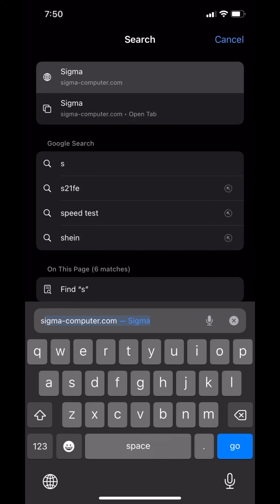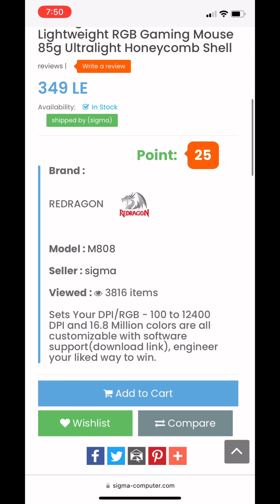فتح صندوق واستعراض ماوس ريدراجون ٨٠٨ /Unboxing the Redragon M808 Mouse 🤯🥵🥰.